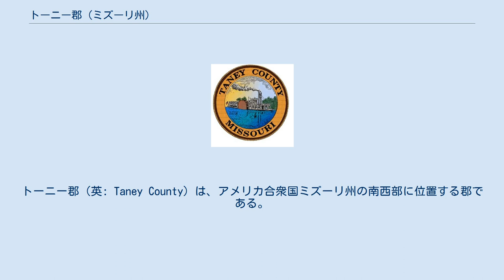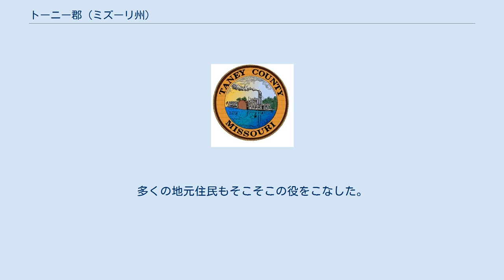トーニー郡 (ミズーリ州)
トーニー郡（英: Taney County）は、アメリカ合衆国ミズーリ州の南西部に位置する郡である。
2010年国勢調査での人口は51,675人であり、2000年の39,703人から30.2％増加した。
州内でも最大級に成長速度の高い郡になっている。
郡庁所在地はフォーサイス市（人口2,255人）であり、同郡で人口最大の都市はブランソン市（人口10,520人）である。
 トーニー郡は1837年1月4日に組織化され、郡名は第5代アメリカ合衆国最高裁判所長官ロジャー・トーニーに因んで名付けられた。
トーニーは後に「ドレッド・スコット対サンフォード事件」の判決で多数意見を述べたことで記憶されている。
 トーニー郡には観光都市であるブランソン市があり、またブランソン小都市圏に属している。
テイブルロック、トーニーコモおよびブルショールズ湖があり、ライブ音楽のショーがあり、またレストランやショッピング街もある。
 初代トーニー郡庁舎は1837年に初期開拓者が建設したが、南北戦争中の1861年7月22日に破壊された。
2代目の郡庁舎は1885年12月19日の火事で焼けた。
3代目の庁舎は1952年にブルショールズ湖造成のために移転された。
4代目で現行の庁舎は1952年に造られた。
1989年に増築が始まり、1991年に完成した。
郡内をホワイト川が流れている。
 トーニー郡の25歳以上の住民のうち、81.4％は高校卒以上の学歴を持ち、14.9％は学士以上の学位を持っている。
 2000年宗教データアーカイブ協会郡別信徒報告書に拠れば、トーニー郡は福音主義プロテスタントが最多数を占めるバイブル・ベルトにある。
最も多い会派は南部バプテスト連盟の32.88％、続いてカトリック教会の12.36％、長老派教会の9.13％である。
 †領域がトーニー郡と隣接する郡に及んでいる町を示す トーニー郡の地方レベルでは共和党が大半の政治を支配しており、郡の選挙で選ばれる役職を全て独占している。
 2009年トーニー郡政府は、服役者が監獄に入っているときに1日45ドルを徴収し始めることを決めた。
ある批評家はこの措置を「貧乏人税」だと批判した。
 国政 大統領選挙のレベルでは州南西田園部の郡と同様に、共和党支持の強い地盤である。
2000年と2004年の大統領選挙では、ジョージ・W・ブッシュが2対1以上の票差でトーニー郡を制した。
2008年の選挙では、州内の田園部にある郡と同様、バラク・オバマよりジョン・マケインを選んだ。
トーニー郡では、過去50年以上民主党候補が制したことはない。
 トーニー郡は州南西部バイブル・ベルトにある田園部郡と同様、社会的にまた文化的に保守的であり、それが共和党支持の傾向に強く影響している。
2004年の州民投票では、結婚を男と女の結合として定義する州憲法改正案をトーニー郡は80.04％という圧倒的多数で賛成した。
州全体でも71％の賛成で可決し、ミズーリ州は同性結婚を禁止する最初の州になった。
2006年の州民投票では、胚性幹細胞の研究を予算化し、合法化する憲法改正案が掛けられたが、トーニー郡では56.64％が反対した。
州全体では51%の賛成と辛うじて改正が成立し、胚性幹細胞の研究を最初に認めた州の1つになった。
郡民は伝統的に社会問題に保守的であるが、最低賃金の増加のような人民主義的施策は支持する傾向にある。
やはり2006年の州民投票で最低賃金を時間あたり6.50ドルに増やす命題については、トーニー郡では77.78％が支持した。
この命題は州内のどの郡でも支持され、75.94％が賛成した。
 2008年大統領予備選挙 2008年の大統領予備選挙で、トーニー郡は二大政党の候補者をどちらも州全体と全国で二位に終わった者を選んだ。
民主党の予備選挙ではヒラリー・クリントンが1位となったが、共和党予備選挙では元アーカンソー州知事のマイク・ハッカビーがクリントンより多い得票で1位になった。
 2010年の映画 "ウィンターズ・ボーン" は全てトーニー郡とクリスチャン郡で撮影された。
多くの地元住民もそこそこ...